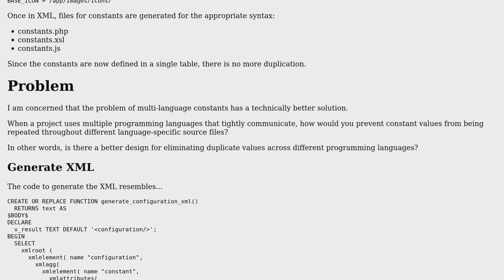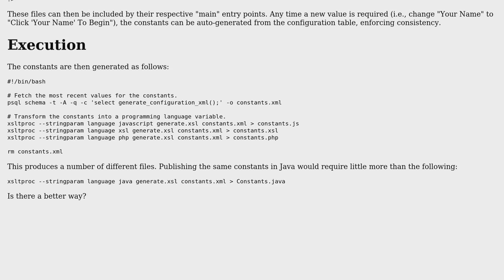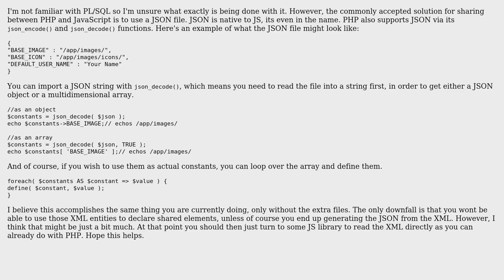Cross-language constants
With thanks & praise to God, and with thanks to the many people who have made this project possible! | Content (except music & images) licensed under CC BY-SA | Music | Images & others | With thanks to user mseancole user Jamal user Dave Jarvis and the Stack Exchange Network Trademarks are property of their respective owners. You are responsible for your own actions.